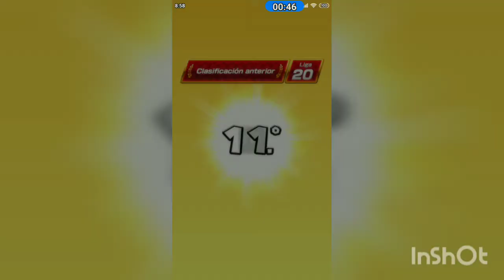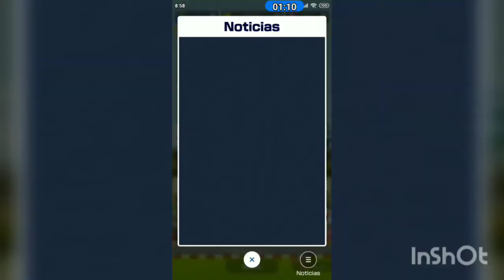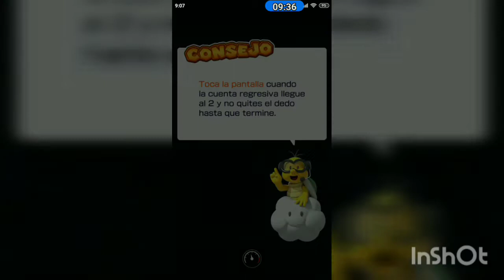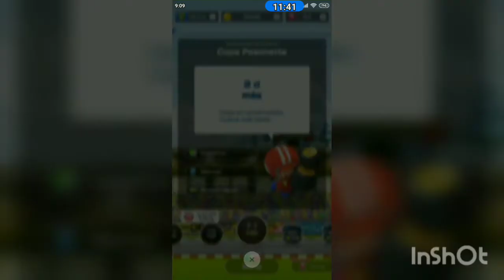Mario Kart Tour - Winter Season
Next 2 cups of races to complete, even if it is not with the best score In addition to raising position in the league table 20, which I could not overcome. And there are only 3 cups left unlocking with the passage of time and officially I think the winter season is over.